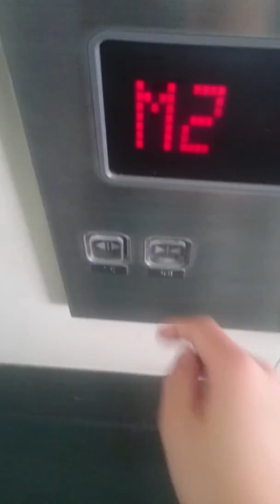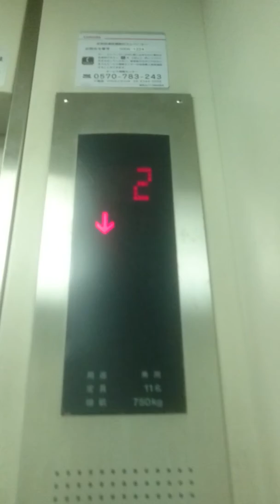【乗り場ボタンはレアだが車椅子操作盤低過ぎ】豊田市駅前歩道橋 エレベーター(part2)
あまり見かけない乗り場ボタンでした。車イス優先のエレベーターではよくあります。

車椅子操作盤は床から10cmの高さにあるとういう…まさに衝撃‼
低すぎだろ‼‼‼‼wwwwww

【機種】オーダーNEWルミナス
【製造】東芝
【店員】11名
【積載】750㎏
【用途】乗用
【放送】音声アナウンス
【停止】1-M2-2
【更新】なし
【設置】1990年代(?)
【台数】1機
【ドア】2枚 中央開き 窓付き
【制御】ロープ
【撮影】1階→2階
【感想】気配りにも程がある

[76番目動画]